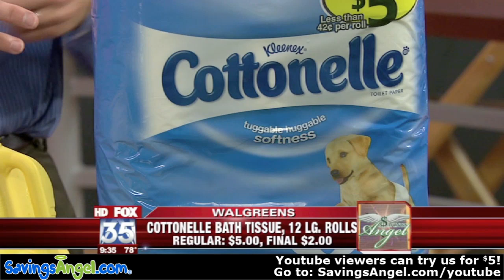What to do when you run out of money?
1. Get help early and often.
2. Take an inventory and set a plan.
3.  Sacrifice if necessary -- but the rules of shopping for groceries and consumables are different.

Save $4000+ in 2011. Save $200-$300 in the next 30 days. Extreme couponing results without the extreme lifestyle.

SavingsAngel.com - Cut Your Grocery Bill in Half! We guarantee your savings.

We match up THOUSANDS of manufacturer coupons with sales at your local grocery stores. You can get free and next-to-free groceries every week when you start today.